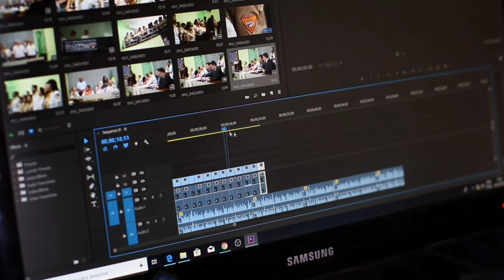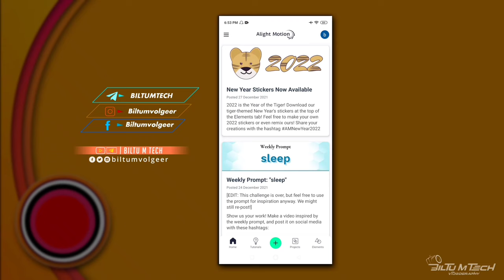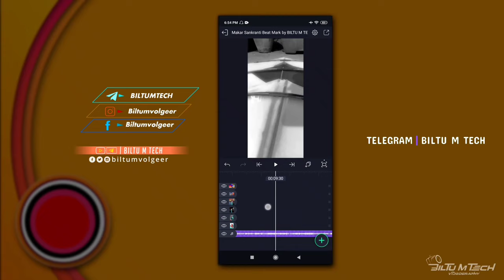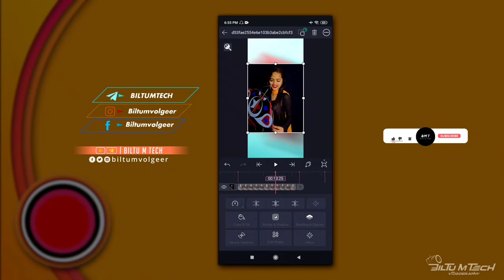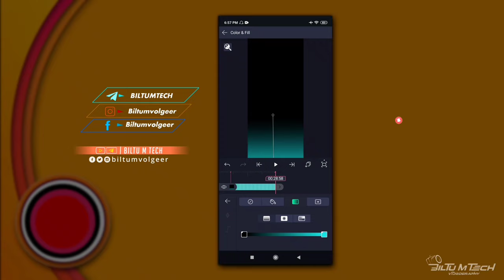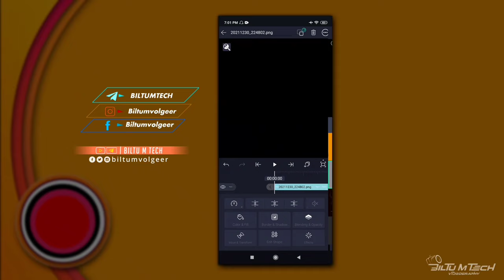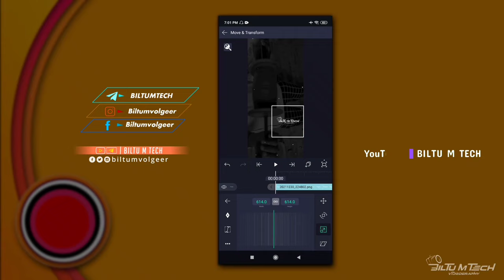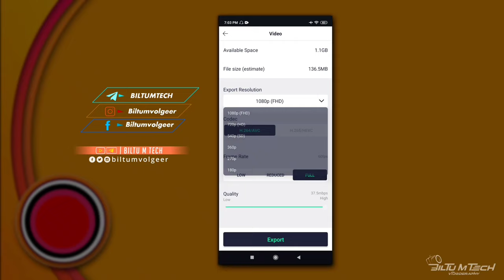Makar Sankranti Special Status Video Editing | Makar Sankranti Status Editing Alight Motion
[ 𝘼𝙡𝙡𝙈𝘼𝙏𝙀𝙍𝙄𝘼𝙇::-]

[ 𝐌𝐔𝐒𝐈𝐂 𝐁𝐄𝐀𝐓 𝐏𝐑𝐎𝐓𝐄𝐂𝐓  𝐌𝐀𝐑𝐊  𝐋𝐈𝐍𝐊 ::- ]

[ 𝐒𝐇𝐄𝐊𝐄 𝐄𝐅𝐅𝐄𝐂𝐓 𝐋𝐈𝐍𝐊 ::-]

[ 𝐗𝐌𝐋 𝐅𝐈𝐋𝐄  𝐌𝐔𝐒𝐈𝐂  𝐁𝐄𝐀𝐓  𝐋𝐈𝐍𝐊 ::- ]

[ 𝐗𝐍𝐋 𝐅𝐈𝐋𝐄  𝐒𝐇𝐄𝐊𝐄 𝐄𝐅𝐅𝐄𝐂𝐓 𝐋𝐈𝐍𝐊 ::-]

       ▫️𝙆𝙀𝙀𝙋 𝙎𝙐𝙋𝙋𝙊𝙍𝙏𝙄𝙉𝙂 💪
        ▪️𝙆𝙀𝙀𝙋 𝙇𝙊𝙑𝙄𝙉𝙂  ❤️

Your Quarries::-

1 Trending Story Status Editing
2 Alight Motion Status Editing
3 Instagram Viral Reels Editing
4 Alightmotion Video Editing
5 Alightmotion Status Video Editing
6 Alightmotion Status Editing
7 BILTU M TECH
8 trending Status Editing
9 Instagram Reels Editing
10 Status Editing
11 Makar status
11 Viral Video Editing
12 Alightmotion Lyrics Video Editing
13 Alightmotion Lyrics Status Editing
14 Alightmotion Betasync Status Editing
15 Makar Sankranti Special Status Video Editing
16 Makar Sankranti Status Editing Alight Motion
17 Makar Sankranti Video Editing
18 Makar Sankranti Coming Soon Status Editing